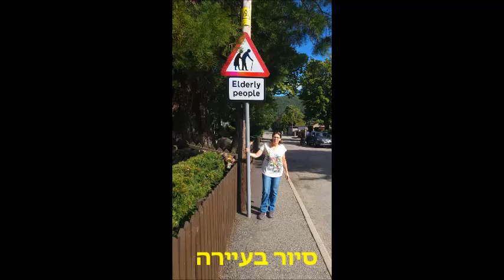Scotland C2C - day5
Tomintoul to Ballater